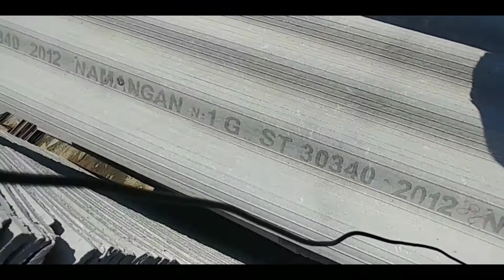ТАХТА БОЗОРИДАГИ БУГУНГИ НАРХЛАР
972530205 Шипр олиш учун мурожаат учун тел

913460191 Ёғочлар керак бўлса мурожжат учун тел